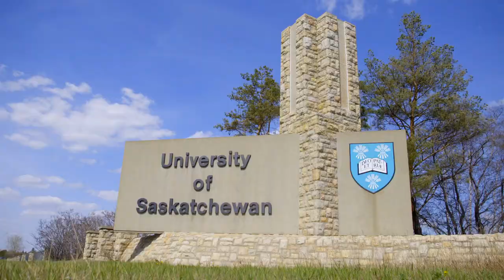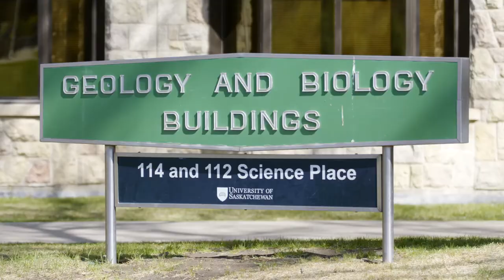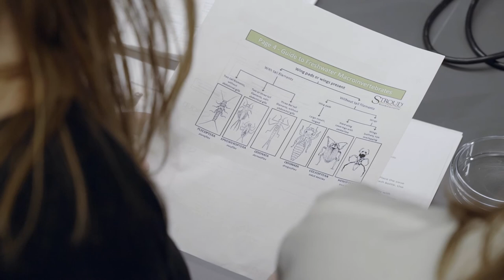The DUC Endowed Chair in Wetland and Waterfowl Conservation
The first of its kind in Canada, the chair will teach and mentor future scientists, conservationists, and wildlife managers studying at the University of Saskatchewan.